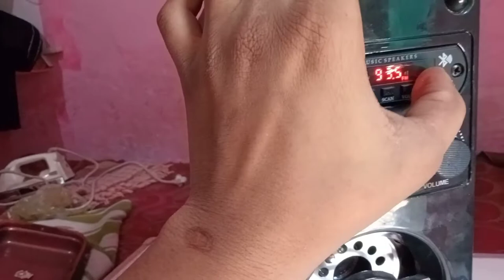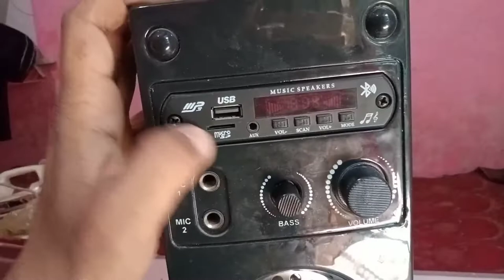How to repair tower speaker || volume बढ़ाते ही हूं हूं की आवाज आती है तो करें ऐसे ठीक ☝️☝️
Hello friends kese hai ap log ek baar phir say swaget krta hu main is new video m so friends is video m main apko ek tower speaker thik kitne dhikane wala hu jisme volume up krte hi huu huu ke awaz aane lagti hai Friends video psand aaye toh video ko like comments hai share kre .